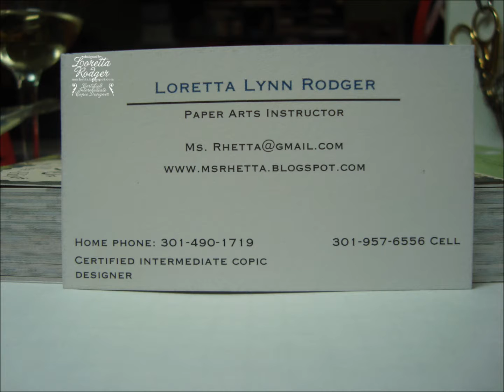Card and gifts